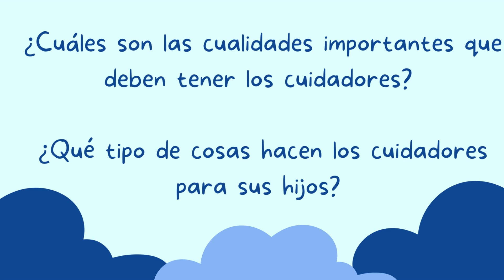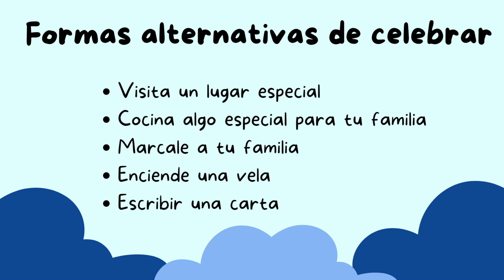Día del Padre, 2022